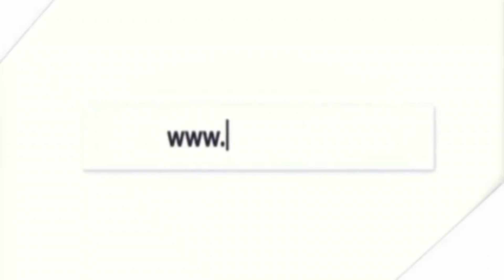tyjhfgf துபாய் செய்திகள் முக்கிய இயக்கத்தடை அனுமதிப்பத்திரம் தேவை இல்லை from Switzerland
Hello Everyone,
இனி இயக்கத்தடை அனுமதிப்பத்திரம் தேவை இல்லை